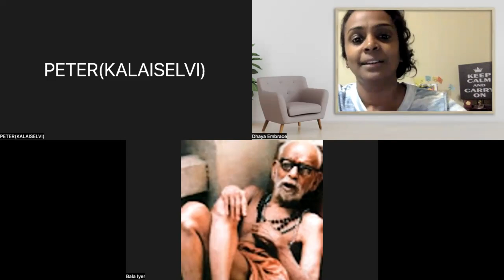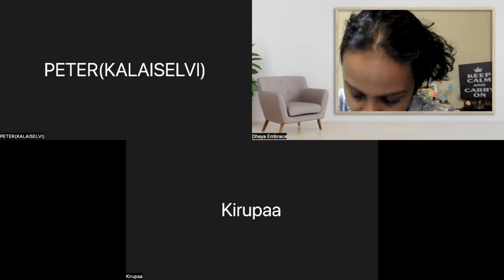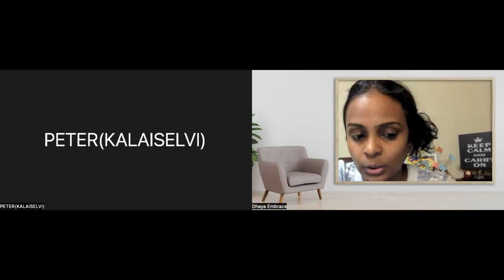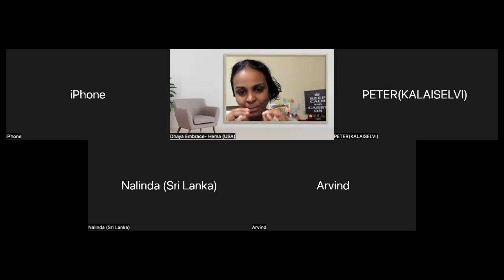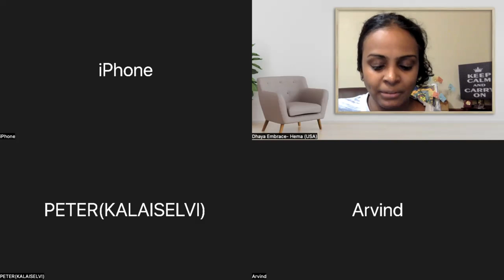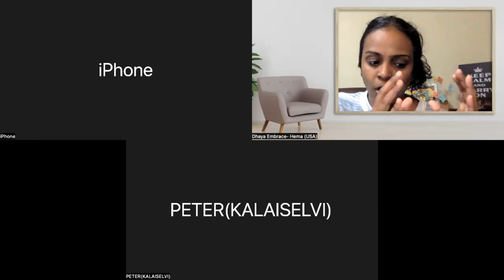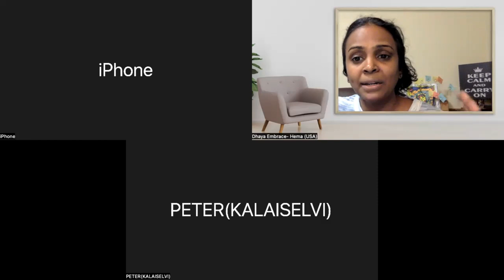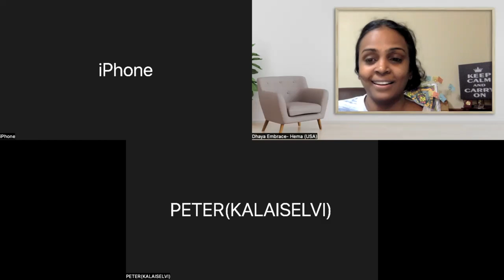Financial Tuning by Hema - Sri Bagavath ஐயா